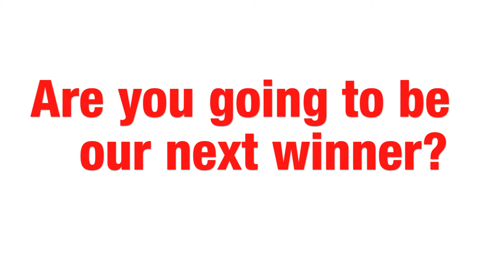Bendigo Toyota - Wow $1,000 Cash Back - Week 5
- Another winner of our Wow $1,000 Cash Back promotion. Is this you? All you have to do to be in the draw is purchase a new or used car from Bendigo Toyota, and you could walk away with $1,000 in your pocket.